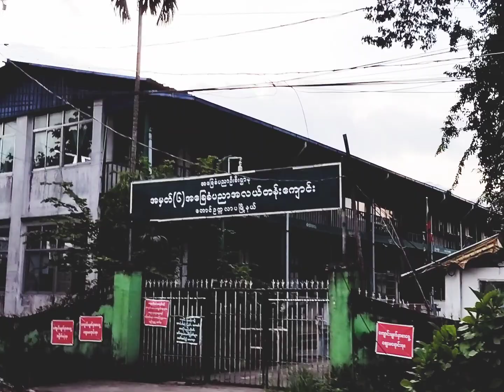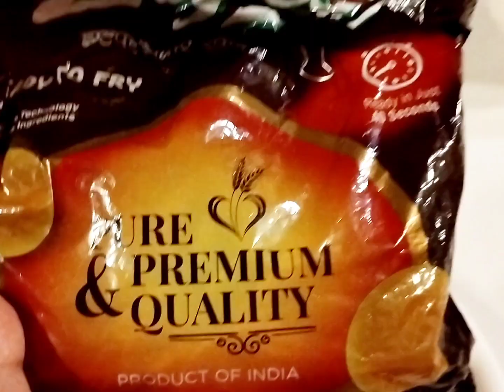যে দেশে কোনো ফুচকা পাওয়া যায় না সেখানে বসেই ফুচকা খেলাম